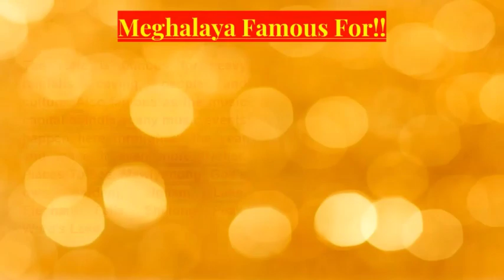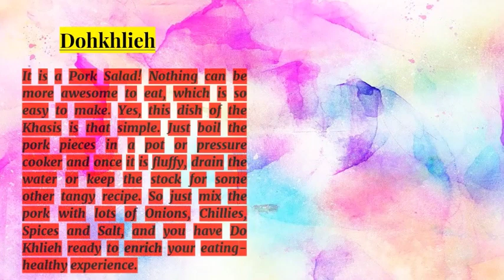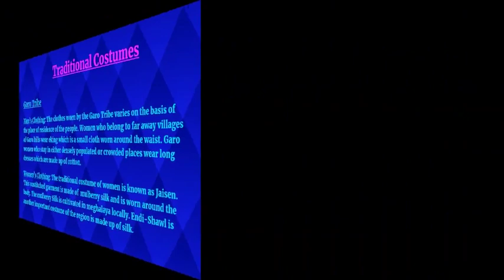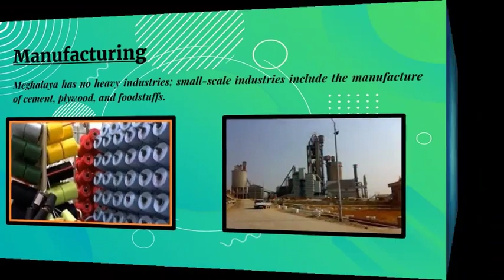Ek Bharat Shrestha Bharat II Meghalaya II Techi Masters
Hello friends we are here again present to show you all a small on Meghalaya. In this video you will be able to find all about Meghalaya like culture, dances, food habits and many more. Thank you all!!